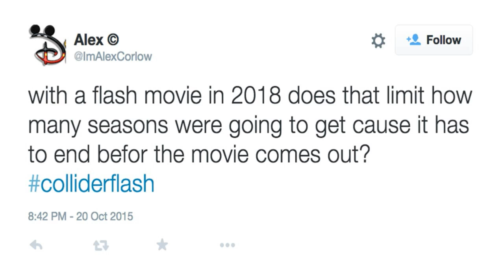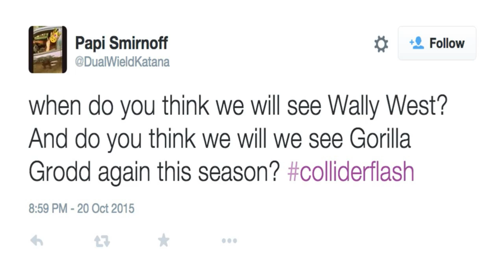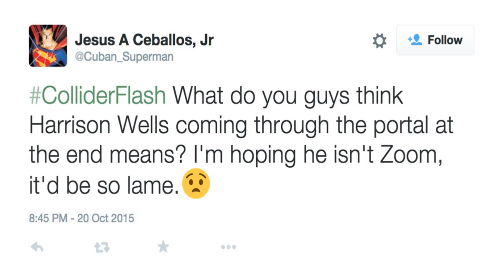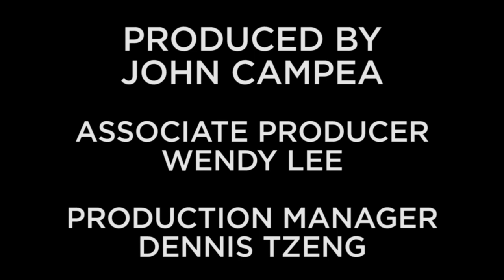Collider Flash Recap and Review - Season 2 Episode 3 "Family of Rogues"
Collider's 'The Flash Recap Show' Season 2, Episode 3: 'Family of Rouges.'

Captain Cold and his sister The Golden Glider need Barry and the rest of the gang to save them from their sadistic father.

Welcome back to Collider's recap show for The Flash. Join John Campea, David Griffin, Kaori Takee and John Rocha as they review season 2, episode 3: entitled 'Family of Rouges.'

Captain Cold has been a fan favorite ever since he made his glorious debut last season. 'Family of Rouges' gives us the ultimate team-up, as Barry and Leonard Snart must join forces in order to defeat a greater evil in one Lewis Snart. Cold and Golden Glider may be villains, but their code of ethics prevents them from killing. Father Snart has no such code and is even willing to put his daughter's life at risk to get rich.

More family drama ensues when Joe is confronted by his former wife. Is she merely looking for reconciliation, or does she have a more sinister purpose that we are unaware of? Check out our recap show to find out what we thought about tonight's exciting new episode.

Series Synopsis: Barry Allen wakes up 9 months after he was struck by lightning and discovers that the bolt gave him the power of super speed. With his new team and powers, Barry becomes "The Flash" and fights crime in Central City.